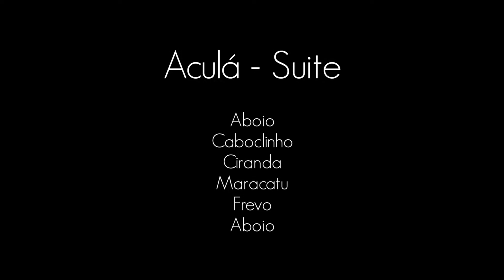Dimas Artur da Silva "Aculá" Suíte para trombone e percussão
I- Aboio
II-Caboclinho
III-Ciranda
IV- Maracatu
V-Frevo
VI- Aboio

Trombonista:       Geziel Gomes
Percussionistas: Rafael Monticelli Teixeira e
                               Rafael Dutra Marques